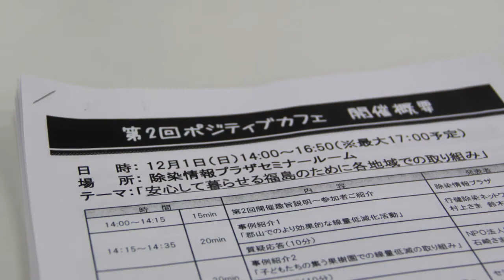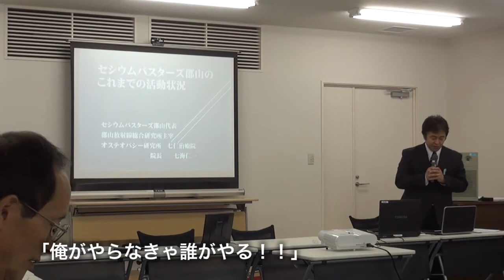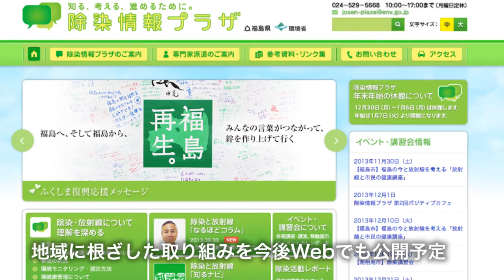ポジティブカフェ Vol.2